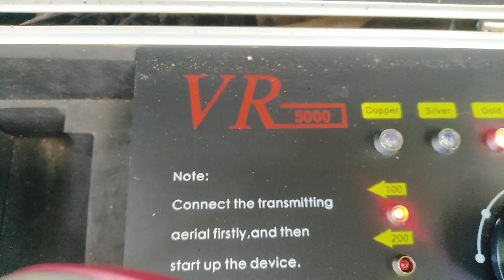9 pieces of gold bars inside of this close tunnel.. we try to found W/.Ground scan..